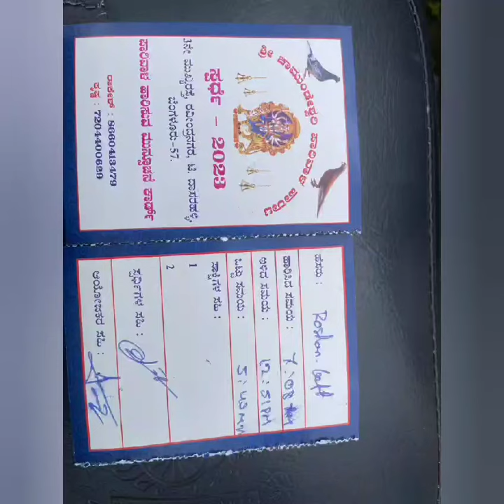Including Sacha tournament Pigeon flied for 3 weeks cotineously in bangalore pigeon tournaments